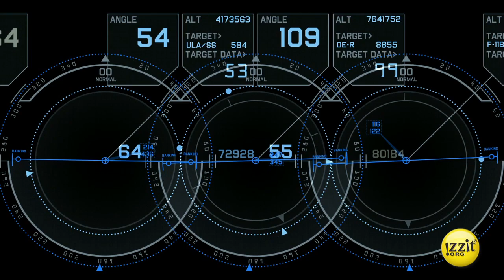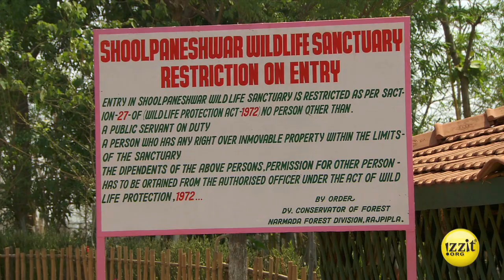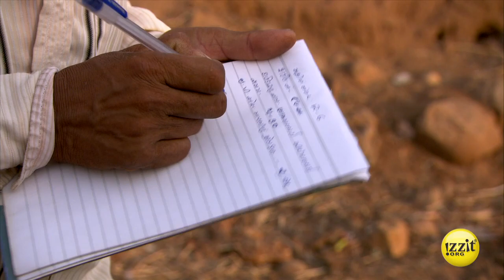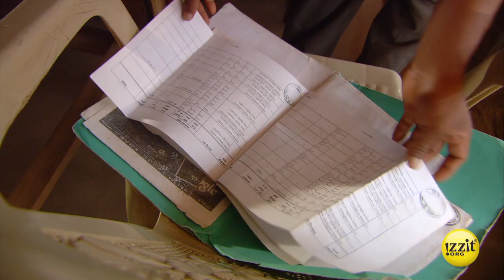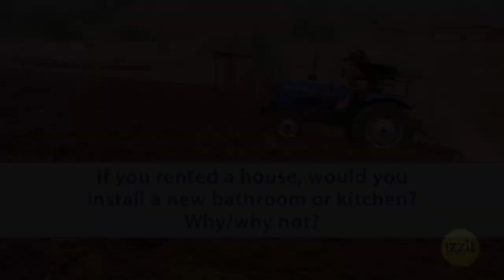Recalculating - Full Video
Can technology help them prove it’s their land?

In the national forests of Gujarat, India, the tribal people have been seen as encroachers, thieves who dare to produce food for their families on land claimed by the government. Rama Bhai and his family have worked land in the Sagai village for generations.

Sagai has no electricity, no running water. No one kept records of who was farming which plots of land. So when the laws changed and they were allowed to claim the land, they faced a challenge – how could they prove they’d been farming specific plots in the past?

The technology we use to find our way to unfamiliar places came to their rescue. Learn how GPS operates, and how it, along with Google Maps, saved the day for the poorest of the poor in India.

As Seen on Public Television!

Recalculating covers numerous educational standards across several subject areas including Science, Mathematics, and Social Studies for grades 5-12. To learn more about this educational program, and which standards it covers specific to your grade, subject area, and which standards your district is using, visit our educational program summary section for this video

Subject Areas:
■ Business
■ Economics
■ Geography
■ Government
■ Mathematics
■ Science
■ Technology
■ World History

Topics:
■ GPS & Satellites
■ India
■ Map Skills
■ Property Rights
■ Area & Perimeter

Want more great FREE educational stuff to go with this video? and grab the full teacher’s guide, use the online quizzes, find additional teacher resources and more!

Chapters
0:00 Introduction
2:33 A Bad Situation
4:47 The Law Changes
7:01 Solution – GPS & Google Maps
9:30 Life Improves
12:53 Conclusion
13:57 Discussion Question